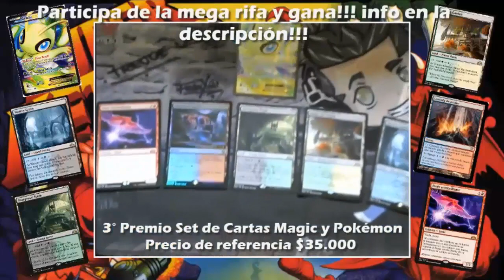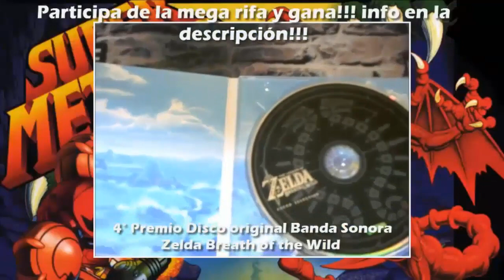Pokémon X Nuzlocke - Cap 09 - Siii Snorlax !!!!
1.- Sólo se pueden comprar 2 pociones por tiendA, salvo en la Liga Pokémon, cualquier otro objeto que cure estados,
está permitido.

2.- Tenemos 15 vidas y pueden perderse GYMS , Liga Pokémon,  contra Rivales Amigos y el Team Flare.

3.- Sólo podemos capturar los 2 primeros Pokémon de cada ruta, no se pueden capturar dos pokemon iguales o
    sus evoluciones, cada Pokémon debe llevar mote,se puede capturar pokémon de evento, no podemos usar legendarios,
    Pokémon debilitado equivale a una vida menos.

4.- No hay vida 0

5.- Nuestros Pokémon no pueden superar por más de 3 niveles al Pokémon más fuerte de cada Líder de Gym.

Para participar en la rifa sólo debes transferiri o hacer un deposito
a la cuenta rut 15067512 a nombre de sebastian Castro Opazo
valor de cada número $1.000